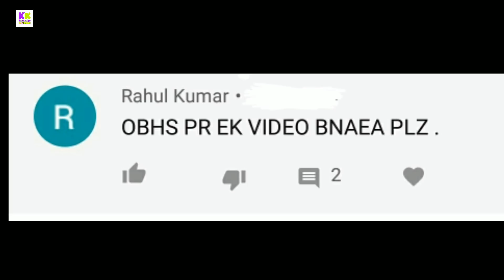What are OBHS in railway, salary, joining, work, of OBHS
Doston es video me bataya gya hai ki railway me obhs kya hote hai inki joining kaise hoti hai salary kitna milta hai janane k liye video ko pura dekhiye pasand aye to like kijiye share kijiye